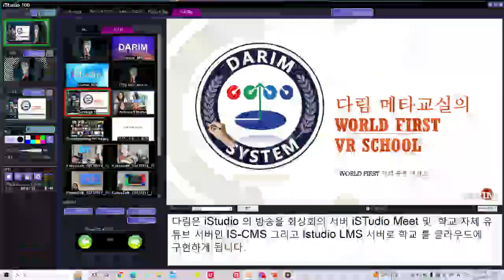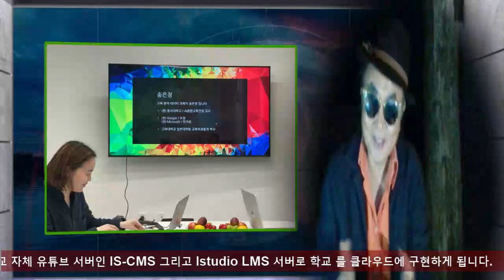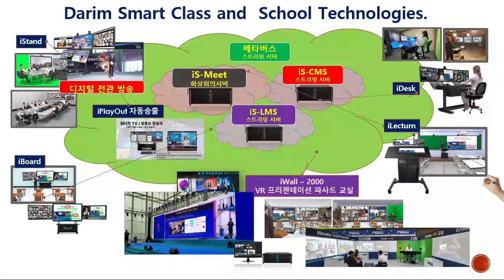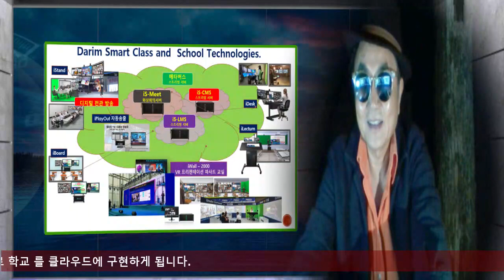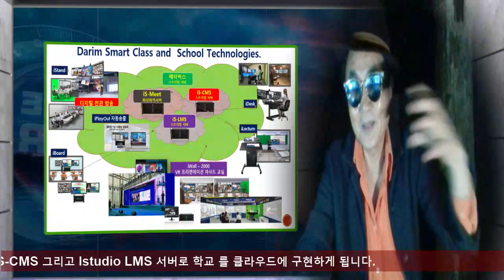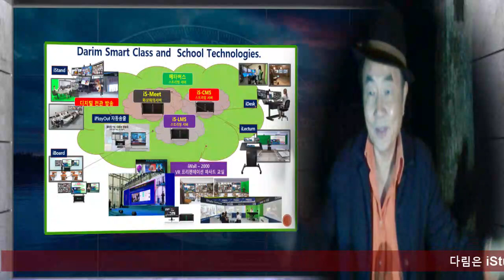보름달 밝은 동산에서 산상 방송 " 스마트 교실 시대가 시작됩니다 "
iSTudio 100이 출시됩니다.